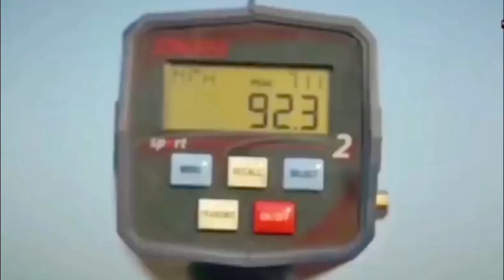Haris Rauf Life Story | Haris Rauf Biography | Super11 Asia Cup 2023 | Sarfraz Bajjar.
ASSALAM ALIKUM.
I am  Sarfraz Ahmed.
 Welcome To My Sarfraz Bajjar YouTube Channel.
Dear Viewers,
In This Video The story of Haris Rauf is discussed that How he became the National Hero. Pakistan Fasting Bowling Future. Hatrick for Melbourne Star. and Much more about Haris Rauf.
Haris Rauf is a bowler who plays for Pakistan. In this Video I will tell you about his Life Story.

story of haris rauf by Sarfraz Bajjar.

by sarfraz bajjar,
sarfraz bajjar,
sarfarazbajjar,
bajjar,

We believe the world is wonderfully fascinating, and you can find wonder anywhere you look. That is what our videos attempt to convey.